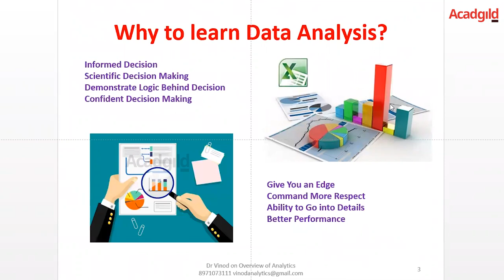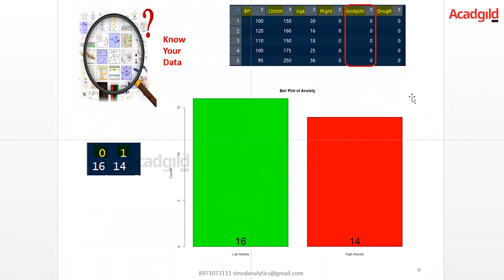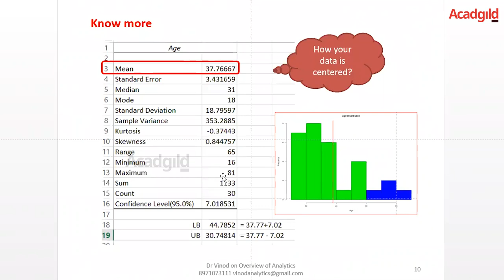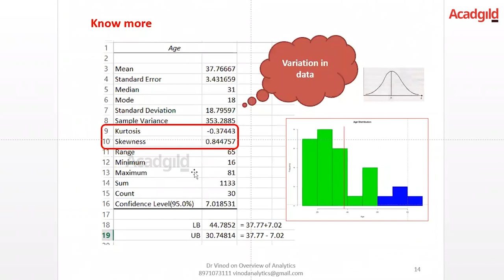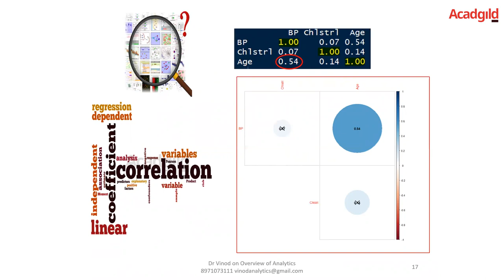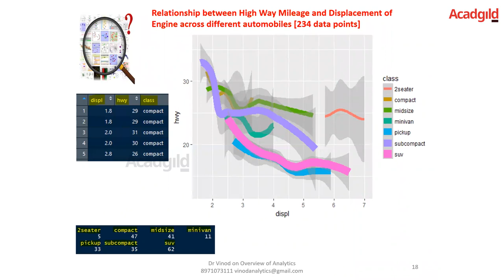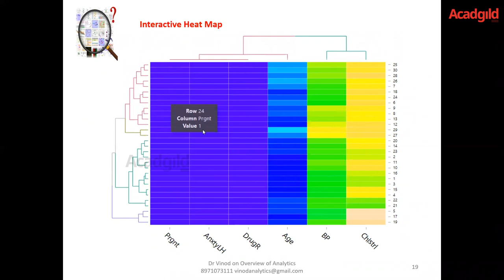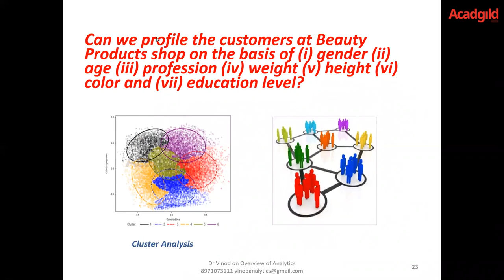Data Analytics Tutorial Part 1 | Data Analysis Tutorial | Data Analytics for Beginners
The field of data analysis is growing by leaps and bounds. Data management and analytics have become vital for the success of corporations and industries worldwide. Data analytics services are expected to generate a revenue of $187 billion by 2019. It’s the highest-paid IT skill and 36% of analytics job postings have R as a mandatory skill requisite.
Hello and Welcome to Data Analytics tutorial 2018 powered by Acadgild. This is a mentor led Data Analysis tutorial by one of the most experienced trainers Dr. Vinod Kumar Murti.
Dr. Vinod Kumar Murti is an Industry turned academician who has a vast experience of 17 years in Engineering Industry and 17 years in academics. Dr. Vinod holds an Engineering Degree (B.E.) in Mechanical discipline, an MBA in Finance and Marketing and Ph.D. in Finance.
During his Engineering career, he had served organizations like Wesman Halverscheidt Forgings Ltd., LML Ltd., Roto Pumps Ltd., and Madhusudan Nippon Ltd. He had been to Germany and Bahrain for professional assignments. Dr. Vinod is at present associated with Institute of Analytics-London at the capacity of Country Head – India. So, let’s get into the topics that will have discussed and explained in the current tutorial.
Why to Learn Data Analysis?
• It will give us informed decision-making ability.
• It will be a scientific decision making
• Data analysis demonstrates the logic behind the decision
• Confident decision making
• Data analysis will give an edge
• command more respect
• ability to go into details
• Better Performance
What is Data Analysis?
It is nothing but analysis of data for finding deeper insights into details of events (variables), association and relationship among phenomenon, hidden patterns etc. for meaningful managerial decision making.
Typical Data Analysis Cycle:
Data Collection, Analyze the Data, Find Impact and Pattern Association and Delighting us by actionable insights.